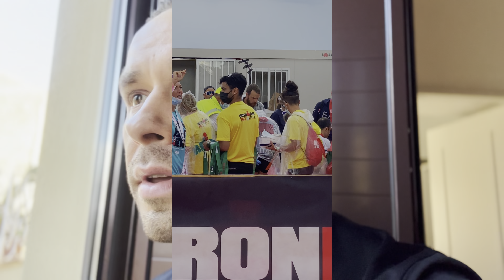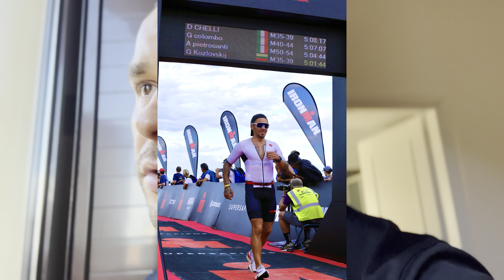Ironman Triathlon Prep / End of season / Ironman Italy recap / last episode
Last episode of Ironman 2021 season.  IM Cervia recap, and end of the season convention.
Season is over, let’s set new goals for 2021.
Enjoy video and thanks for following each and single one.